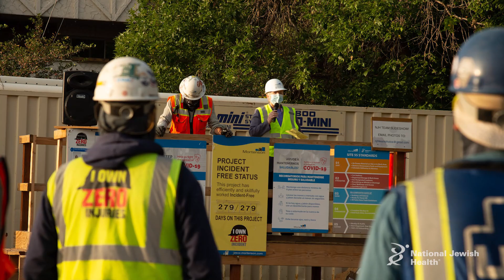Emerging Stronger into the Future | Center for Outpatient Health – National Jewish Health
Enjoy this quick view of the Center for Outpatient Health construction from groundbreaking to opening captured over the past 18 months.

The five-story building located on the National Jewish Health campus in Denver is designed to help serve increasing numbers of patients – children and adults – while also enabling expanded space for research and education in other areas of the campus.

The Center includes 110 exam and treatment rooms and a 17-bed infusion suite for patients living with cancer and those with immune-related diseases who require biologic infusions, as well space for outpatient procedures and access to the latest testing and treatments.